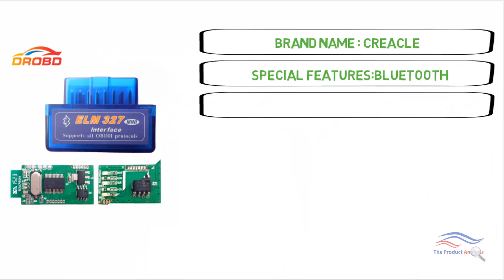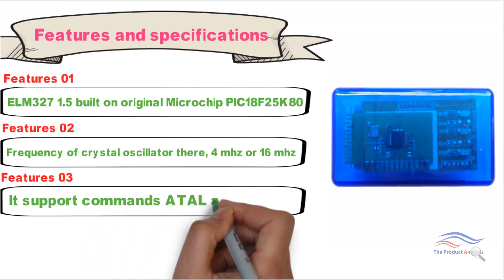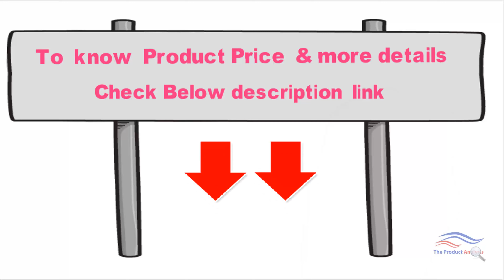Best OBD2 Car Code Scanner 2019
Features and specifications:

Q: Is your ELM327 1.5 built on original Microchip PIC18F25K80?
A: Yes.

Q: What's the frequency of crystal oscillator there, 4 mhz or 16 mhz?
A: 4 mhz.

Q: Does it support commands ATAL and ATPPS?
A: Yes, it supports ATAL and ATPPS.
This product doesn't support diesel.
This product only supports Android. It does not support iOS.

Store Comments and Buyer Tips:

Because the CD is very easily broken during delivery, we don't send the CD anymore. We directly provide the QR code for the software in the below description.
Please close anti-virus programs when installing software, otherwise exe/zip/rar file will be deleted. Software is safe for your computer.
About car model support: we cannot promise this product will support all car models. If it doesn't support your car, we cannot give you a refund. If you don't agree with our policy, please don't place an order, thank you.
DO NOT leave negative feedback, it cannot be revised after you submit!

Note II
*If the CD is broken, please contact seller or you can search Torque or elm327 on app store. Sorry for the inconvenience to you.
*This one cannot support Diesel or Trucks and you cannot use it on cars without 16-pin adapter.
*Latest software version supports most of OBD-II protocols.
*Please use Android System V4.0 to V4.4 version. More systems will come soon.
This high-quality scan tool can support phones based on Android, Symbian system and Windows XP and WIN7 32bite computers to test
OBD2 compliant vehicles. It is exquisite and convenient to use.
Description:
The newly developed high-quality wireless scan tool, support all OBD2 protocols.
Work with all OBD2 compliant vehicles.
Enable to read diagnostic trouble codes.
Small Bluetooth interface with a 16-pin socket.
Support different kinds of devices to use this scan tool:
Android system phones (hardware V4.1-4.3), Symbian system phones,
Windows XP and WIN7 32bite computers.
With a switch to turn on/ off these indicator lights.
Functions:
Read diagnostic trouble codes, both generic and manufacturer specific, and display their meaning (over 3000 generic code definitions
in the database).
Display current sensor data, including:
1. Engine RPM
2. Calculated Load Value
3. Coolant Temperature
4. Fuel System Status
5. Vehicle Speed
6. Short Term Fuel Trim
7. Long Term Fuel Trim
8. Intake Manifold Pressure
9. Timing Advance
10. Intake Air Temperature
11. Air Flow Rate
12. Absolute Throttle Position
13. Oxygen Sensor Voltages/Associated Short-term Fuel Trims
14. Fuel System status
15. Fuel Pressure
Specifications:
Model name: ELM327 OBD2 Bluetooth
Type: Code readers & scan tools
Output protocol: Bluetooth
Color: Blue
Material: Plastic
Voltage: 12 V
Current: 45 mA
Wave frequency: 38400Hz
Applicable scope: 5-10 m / 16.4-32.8 ft
Item size: 45 cm x 4.5 cm x 2.5 cm
Item weight: 60 g / 0.81 oz
Package size: 8.8 cm x 8.8 cm x 4 cm / 3.4 in x 3.4 in x 1.5 in
Package weight: 80 g / 1.69 oz
Packing List:
1 x ELM327 OBD2 Bluetooth diagnostic interface V1.5